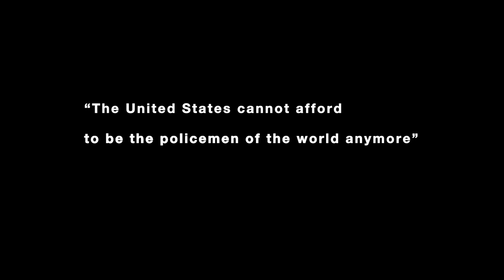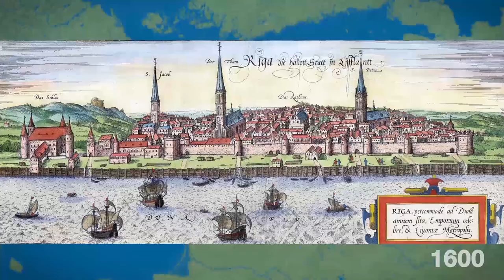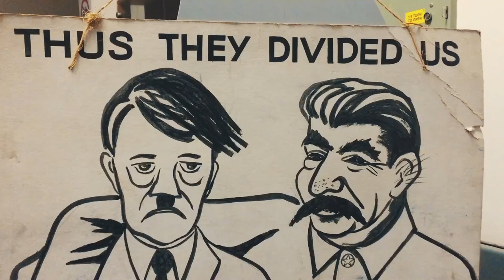The History of Latvia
I’m always looking for free music that I can use as background tracks for my videos. So if you have any good sites then send them to me !!!
I credit the music that I use at the end of the video and in the description!

DRONE FOOTAGE by Max Tech

5:54 AM (Dawn) - Ross Bugden

VIDEO DESCRIPTION:
Ever since the fights in Ukraine, the baltic states have been in the geopolitical spotlight.
Today, we wanna focus on Latvia, a country
with a history that’s significant, because it’s been playable of bigger european conflicts in the past.
This video explains everything you ned to know about about the History of this small but interesting country.
I didn’t focus much on the current Situation with Nato. This video is a history education video.